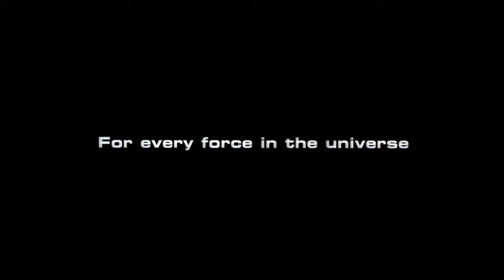Star Trek Nemesis Trailer (2002)